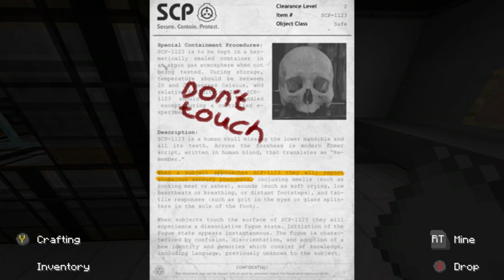Minecraft SCP Roleplay Season 1: Containment Breach Ep2 | SCP 939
Jason Smith was convicted of arson after a house fire that he did not commit. He was sentenced to death. 6 months later he was transferred to the SCP Foundation. When he got there a containment breach broke out. Can Jason survive?

-Welcome to Joey gaming where the community is always #1. I'm a gaming channel that plays all types of games. We believe in freedom of speech, Rights, Opinions, and most importantly  Community, Here at Joey gaming you will expect daily videos, weekly polls and Community interactions, and Holiday Events and much more. Support a Creator Code JOEY-GAMING